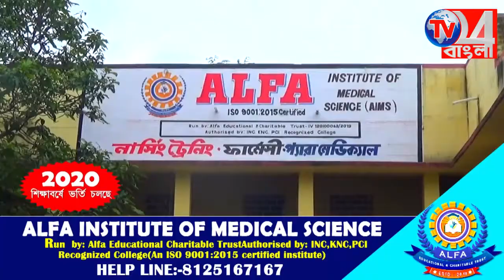পুলিশ ও কোভিড ওয়ারিয়ার্স ক্লাবের যৌথ উদ্যোগে প্লাজমা কালেক্ট ক্যাম্প বহরমপুরে